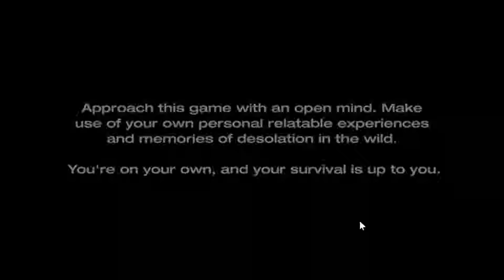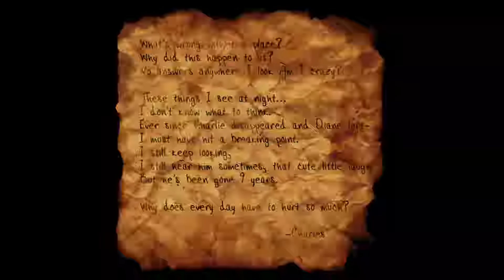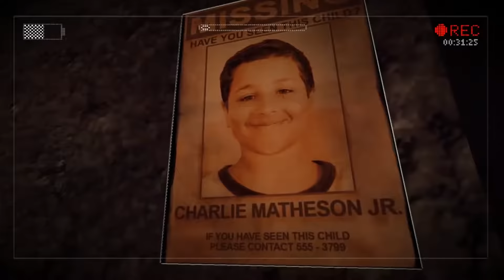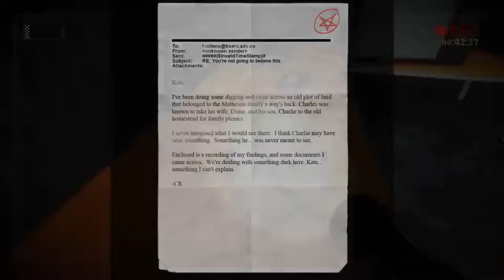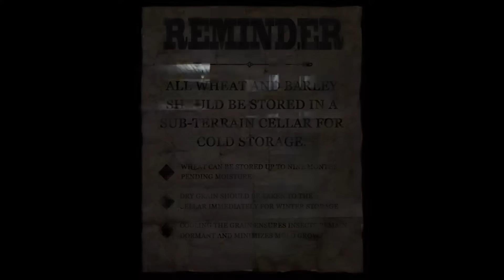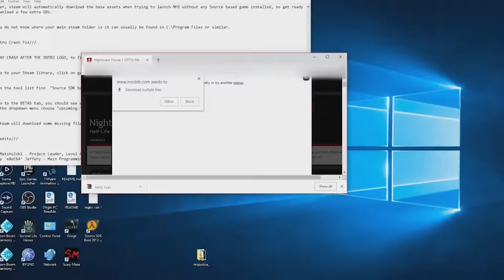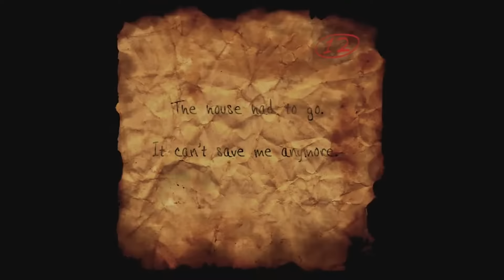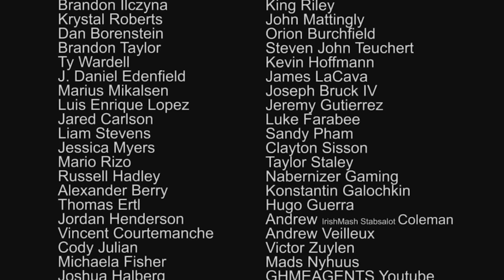Oney Plays Slender The Arrival (Complete Series)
Oney Plays Slender: The Arrival for PC